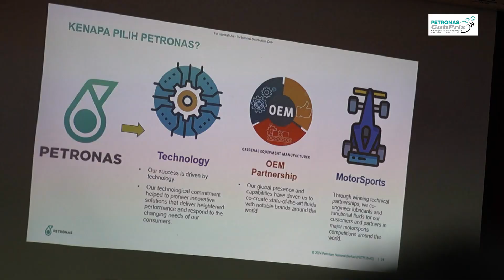Klinik Cub Prix bertempat di Kolej Vokasional Pertanian Teluk Intan, Perak ketika Pusingan 4.